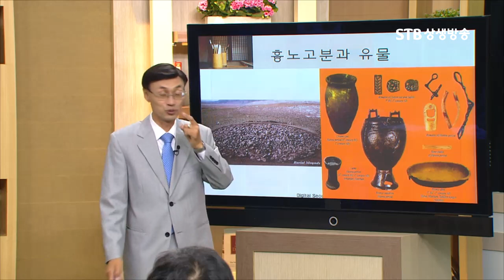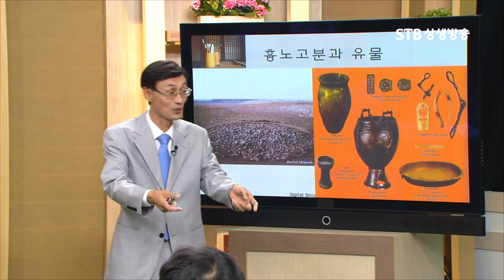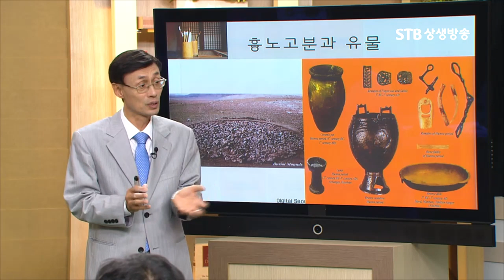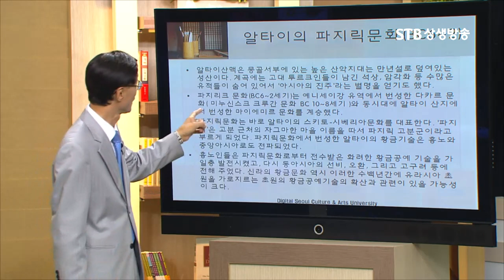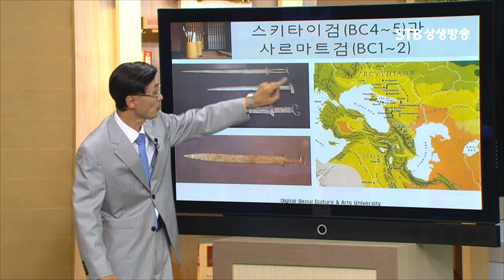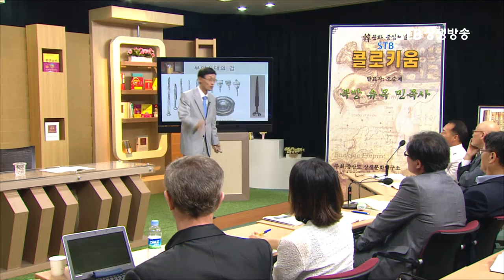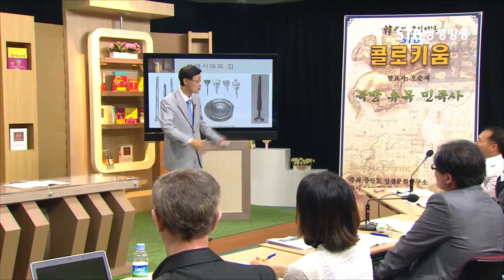흉노는 누구인가, 무덤과 유물로 살펴보는 흉노의 기원, 부여 가야ㅣ오순제박사ㅣSTB상생방송 역사